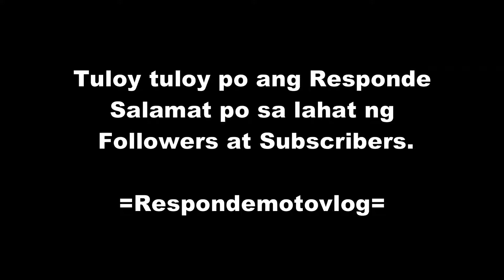Aksidente sa Tinajeros Malabon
Possible Head Injury